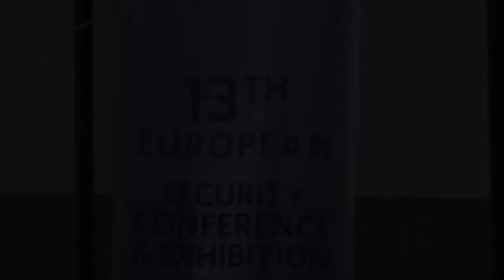ASIS 2014 The Hague Video Postcard with Radek Havlis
ASIS 2014 The Hague Video Postcard... featuring invitation from Radek Havlis!